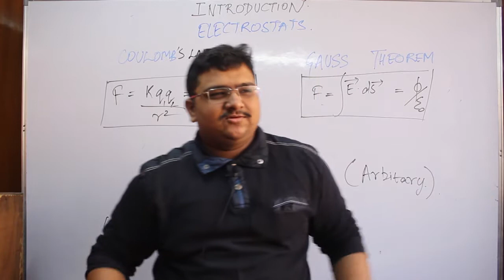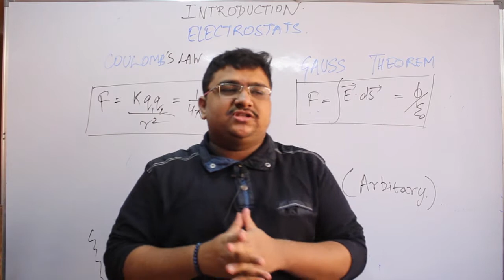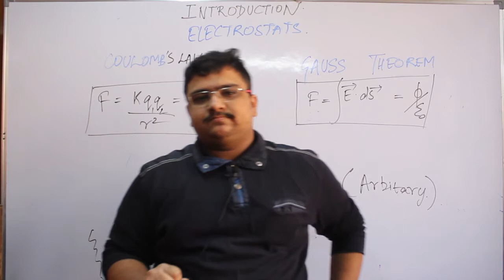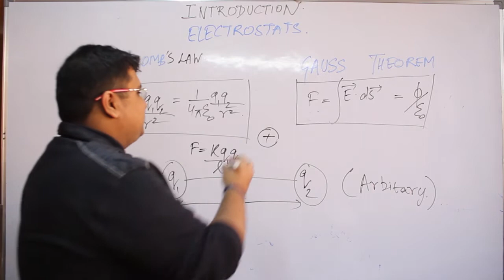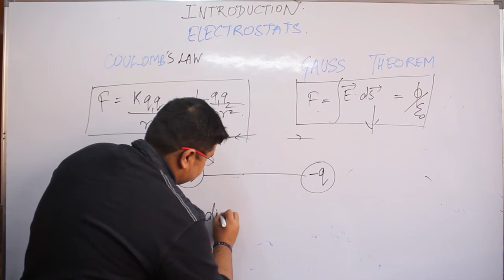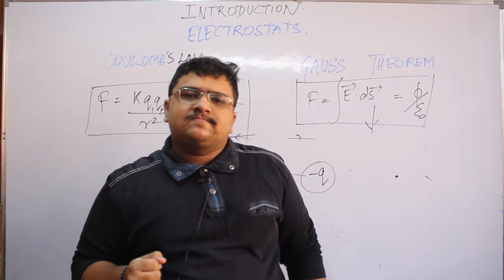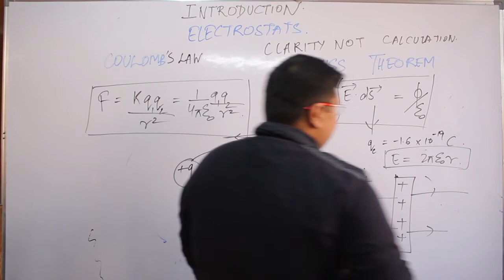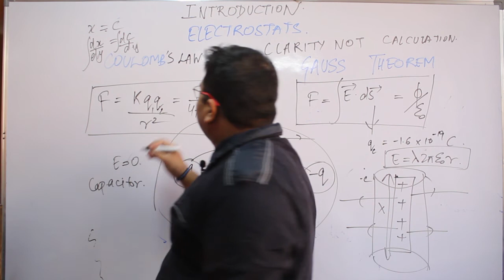Electrostatics - Lecture 1| Class 12 | IIT JEE /NEET Physics |PART-1